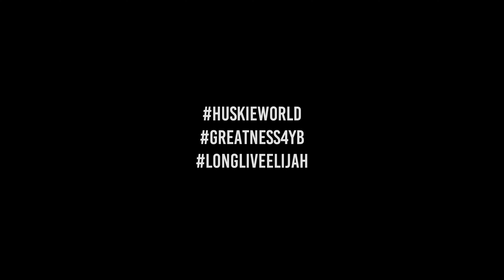Kapo - Pillz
Kapo - Pills
Directed by @Directorflashjohnson
Follow @724kapo @724.muzik